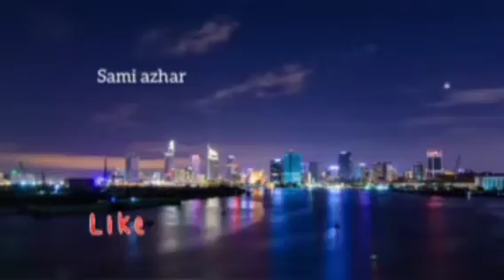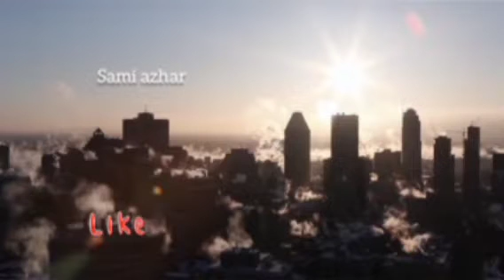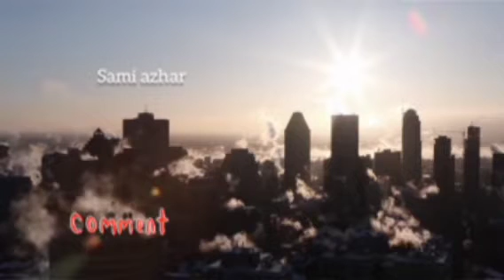|How to say motivated all the time by sami azhar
your like is valuable reward. share subscription adds strength. your camment are our inspiration ons.

നിങ്ങൾ തരുന്ന സപ്പോർട് ആണ് ഓരോ യൂട്യൂബ്ഴ്സിന്റ യും വിജയം 😊

. thank you so much dears.
 നിങ്ങളുടെ ഓരോ സപ്പോർട്ടും ഇനി അങ്ങോട്ടും പ്രതീക്ഷിക്കുന്നു 😍😍